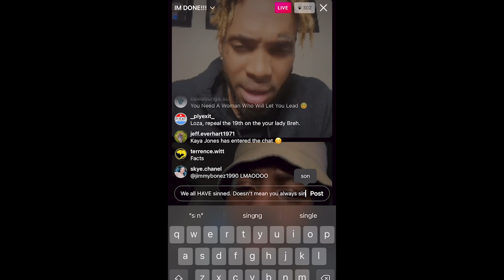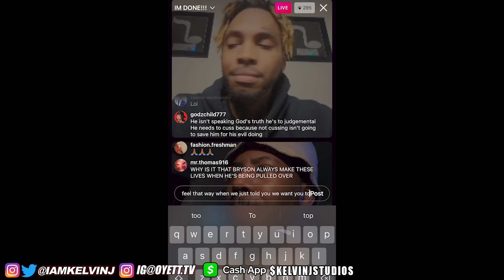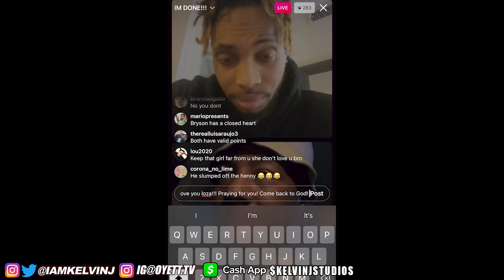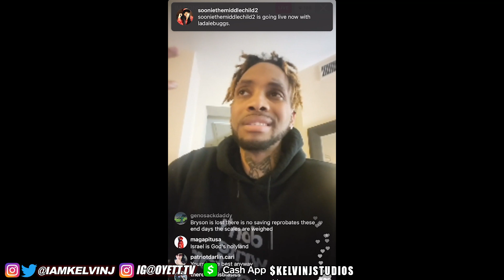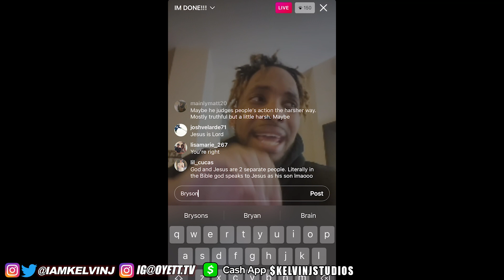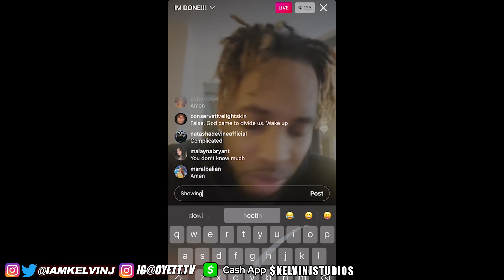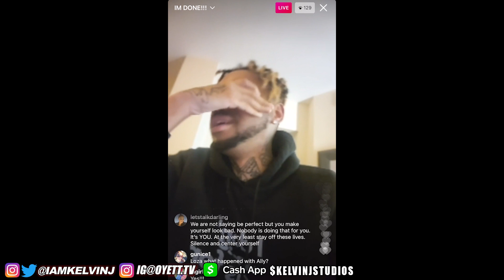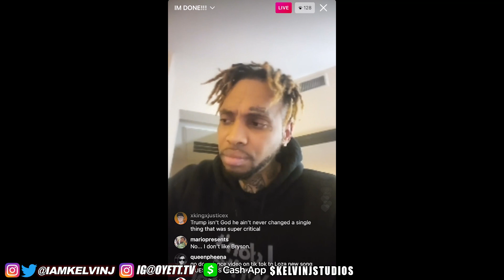Loza Alexander Goes LIVE on IG w/ BRYSON GRAY! P.2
GEAR:
-My Primary Camera
-My Favorite Gimbal
-My Drone
-My On The Go Mic
-Vlog Mic

BLESSINGS & LOVE YOU ALL!!!